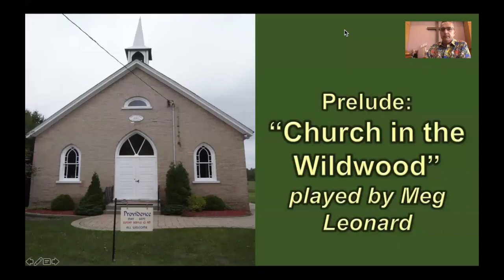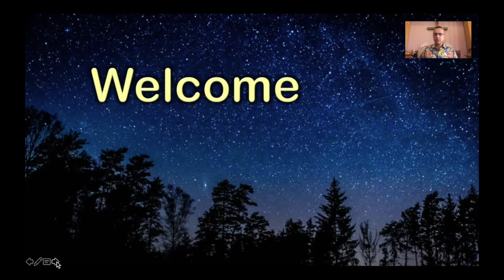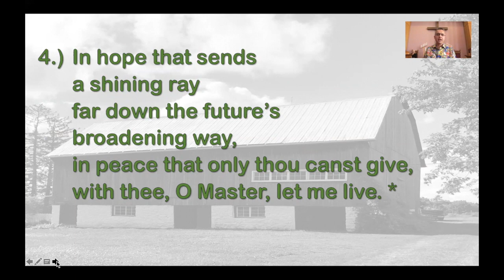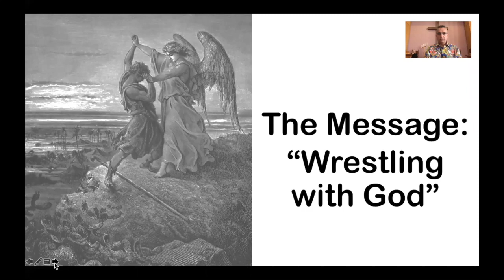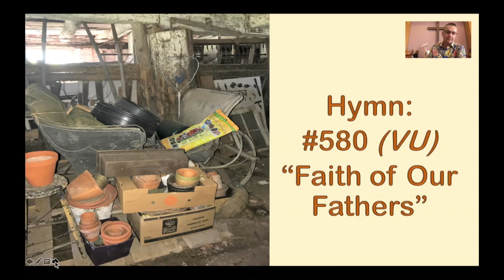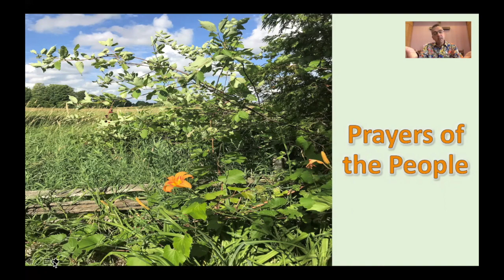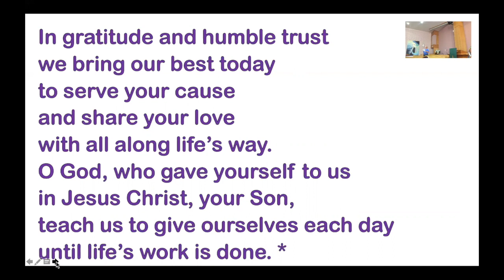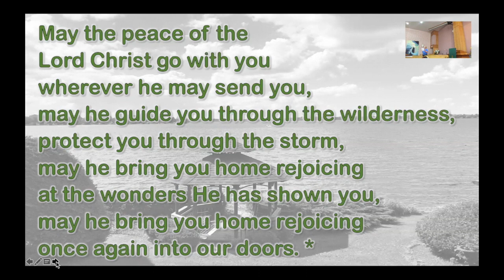Worship Sunday, August 2nd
Jacob wrestles with an angel, what has become of your wrestles with Scripture?